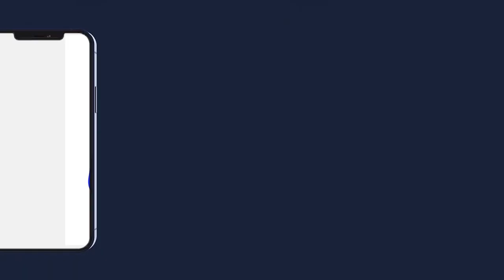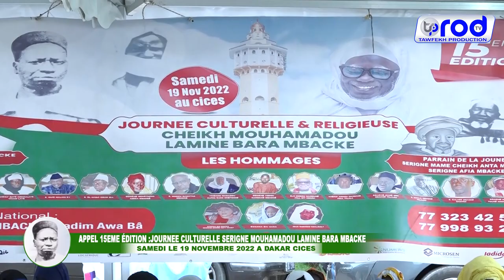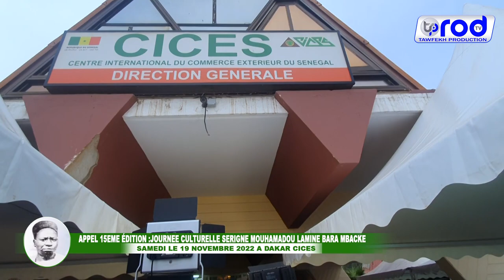APPEL 15EME ÉDITION JOURNEE CULTURELLE S.MOUHAMADOU LAMINE BARA MBACKE SAMEDI LE 19 NOVE 2022 P2